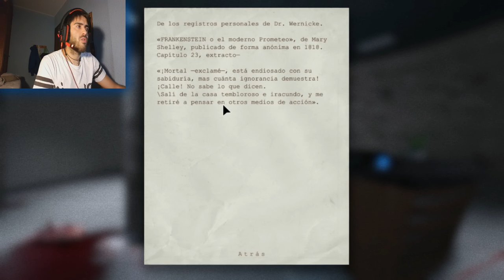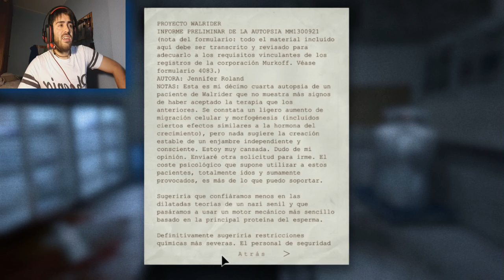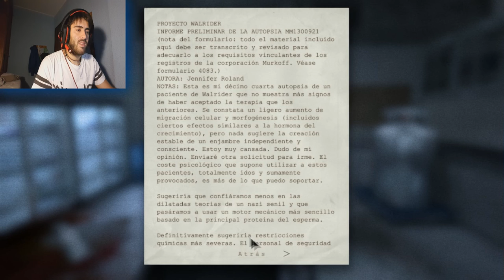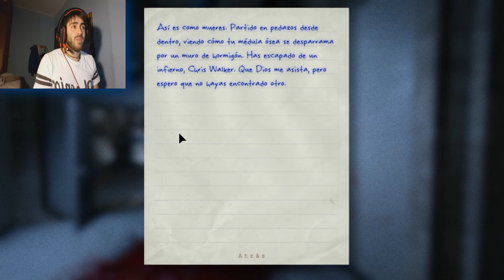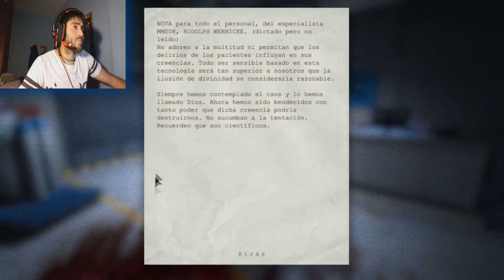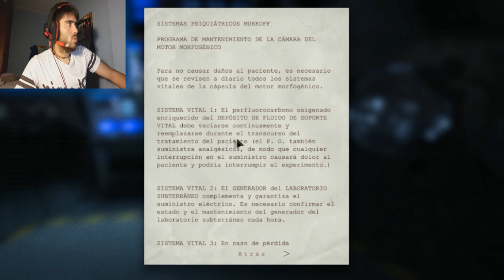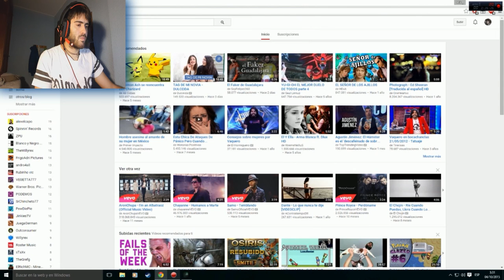outlast, EL GORDO SE FUE A LA B (parte 11) 2.0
A punto de acabar esta serie, lo huelo, es por ello que el siguiente capitulo es el final, wallrider estate preparado porque no te vamos a dejar escapar :P